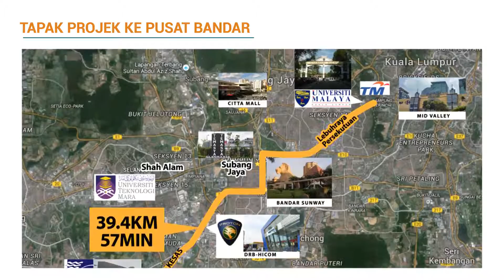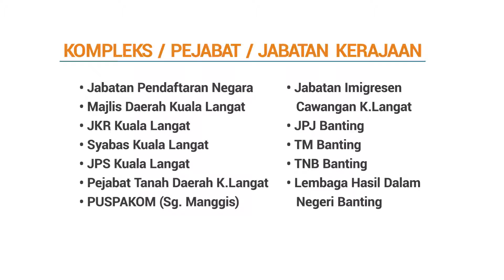Rumah Berkembar TPG -Taman Bentara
Taman Bentara yang teletak di Teluk Panglima Garang cukup selesa dengan kemudahan infrastuktur dengan harga mampu milik iaitu RM1762.61 ~ RM1943.95.

Jangan lepaskan peluang keemasan khas untuk anda..!